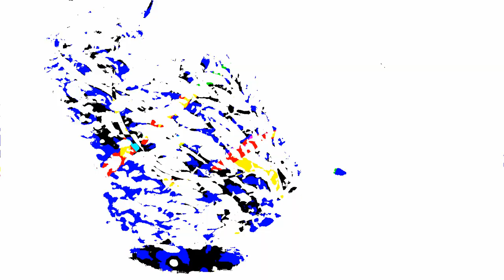Superocean - Animal Caller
Music video for Animal Caller by Superocean

Video By Cody Myers
Produced By Superocean
Recorded By Jason Oppat
Mastered by Sky Onion Mastering